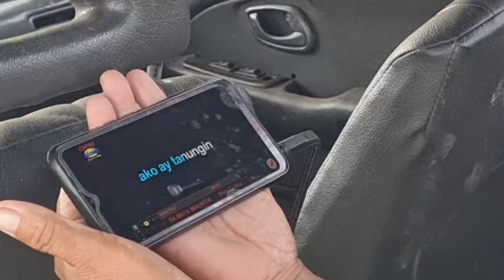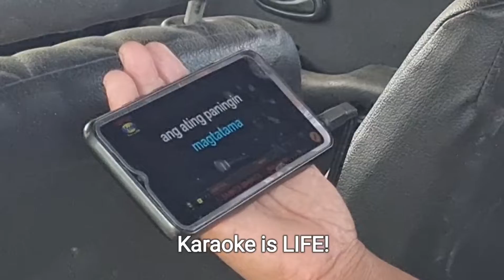Karaoke is Life - Filipino's way of celebrating successes & failures